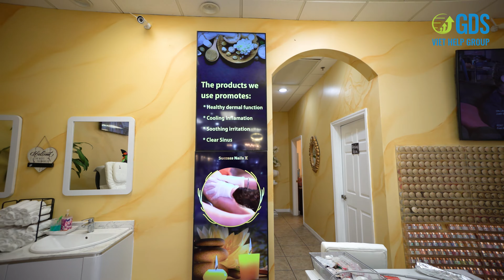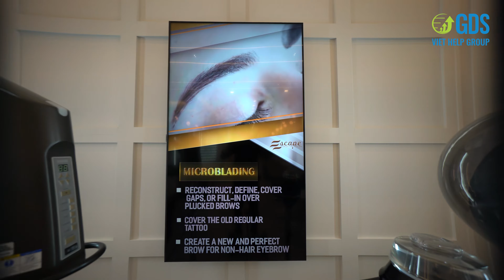TIỆM VẮNG KHÁCH NÊN LÀM GÌ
📌Ngày nay ngành nail luôn có tỉ lệ cạnh tranh cao làm cho tiệm của anh/chị sẽ có những giai đoạn vắng khách. Có nhiều nguyên nhân khiến cho tiệm nail vắng khách và nếu không có những chiến lược thực hiện đúng cách thì tình trạng này sẽ không được giải quyết. Nếu anh/chị vẫn đang tìm cách để kéo khách về, upsale, tăng income thì hãy theo dõi talkshow bên dưới ngay nhé
🔅TĂNG Doanh Thu
🔅TĂNG Giá Trị Doanh Nghiệp
🔅TĂNG Lợi Thế Cạnh Tranh
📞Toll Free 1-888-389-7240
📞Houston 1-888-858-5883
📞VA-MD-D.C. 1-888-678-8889